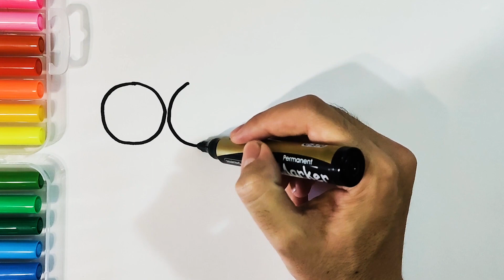Drawing and coloring ice cream for kids 🌈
Hello! 😊 I'm Emi. Welcome to my art Channel.

I will try to show the easiest way of drawing for children’s from here You Can Learn how to draw and to improve your drawing skills.
Learn how to draw ice cream for kid’s easy step by step. It's so easy drawing tutorial video for all.